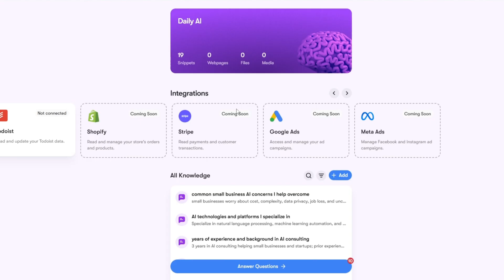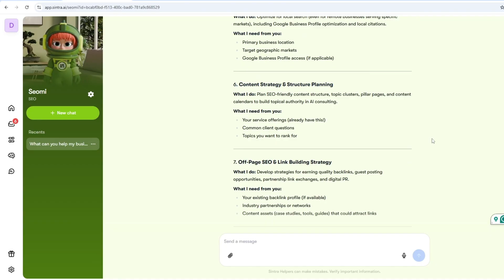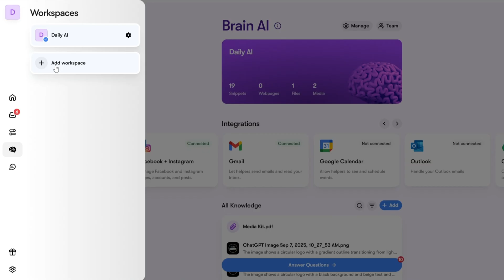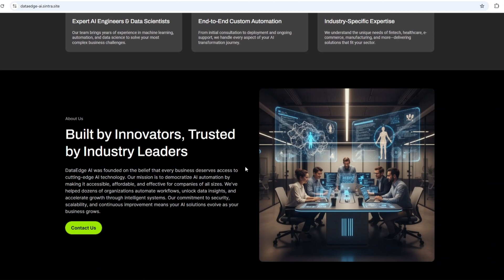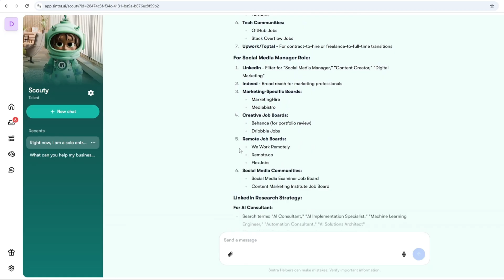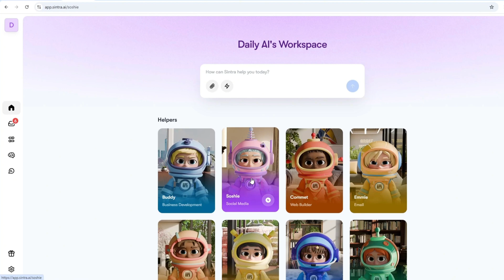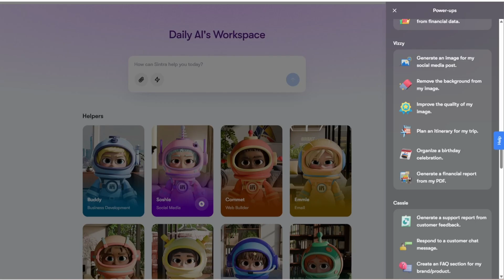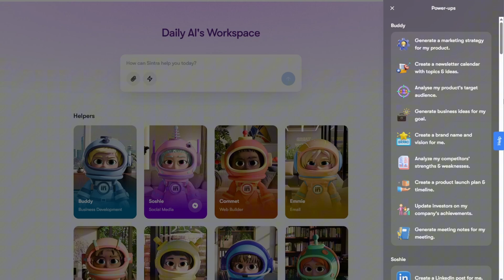Sintra AI Tutorial | How I Use Sintra AI to Run My Entire Business (Hiring, Emails & Social Media)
This tool can literally do the work of 12 employees 👀

I’ve been using Sintra AI, an all-in-one AI assistant built to help small businesses and solo entrepreneurs automate everything — from marketing to data analysis, content creation, and customer management.

Timestamps & Sections
00:00 -  Intro – Meet Sintra AI
00:26 –  Connections
00:42 – What Sintra Can Do
00:58 – Ask what each employee can do.
01:53 – The AI Brain
02:33 – Building a Website with Sintra
03:44 – Hiring with Scouty
04:45 – Sending Outreach Emails Automatically
05:22 – Managing Social Media with Sintra
06:43 – 90 Built-in Power-Ups
07:09 – Automations
07:30 – Sintra X subscription

In this video, I’ll show you exactly how I use Sintra AI to manage my business — including:

✅ Building a full website automatically
✅ Writing job descriptions and finding candidates
✅ Sending outreach emails
✅ Managing social media posts
✅ Automating workflows with built-in power-ups

I’ll also show how Sintra’s AI Brain stores all your business info and helps every virtual AI employee work smarter.

If you’re a freelancer, startup founder, or small business owner — this tool will save you hours every week.

You don’t need 10 different apps — just one smart assistant that does it all.